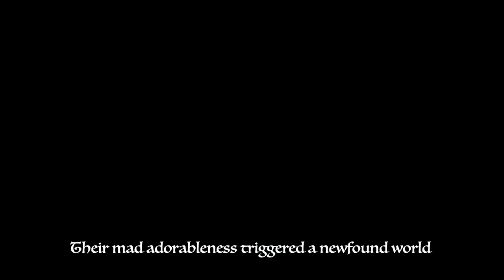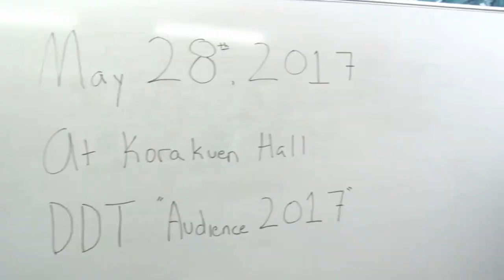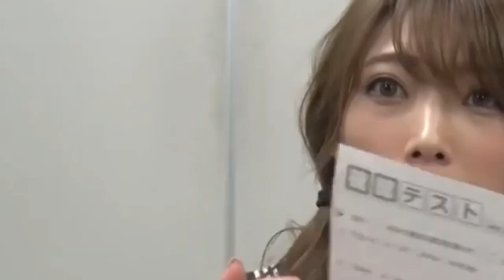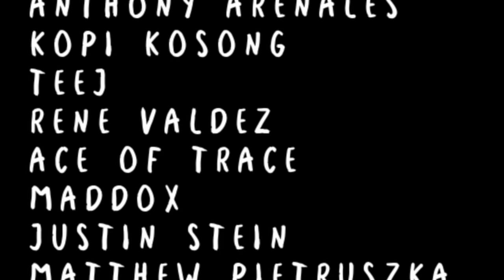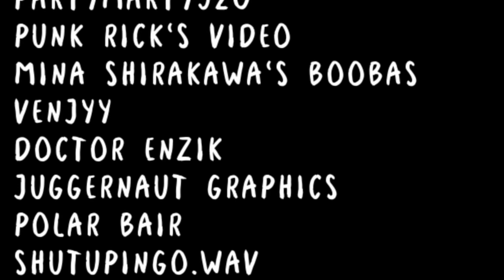Sakisama: La Vie En Rose (A Mere Interpretation)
Diving into the world of TJPW for the first time for Sakisama, who I cannot believe wasn't the gateway into Teej for me (Mei Saint-Michel too).  This is for sure a ramble of nonsense and not at all a video essay deep dive into Teej lore. I was simply inspired by the fact she came out to that theme song and went on an insane deep dive on the opposite direction. This was the result.

Those opening four minutes...I had to get it out...

END CREDIT SONG: Elton John - Skyline Pigeon (Harpischord)

0:00 - 4:02 Y U Elden Ringing?
4:02 - 6:47 Saki Akai
6:47 - 8:05 Demon Saki
8:05 - 11:34 SAKISAMA 8 MINUTES IN!
11:34 - 11:44 Speed Run Demonetization
11:44 - 13:15 History Lesson With Prof. Shirakawa
13:15 - 14:14 Y R U Talking Bout This?
14:14 - 17:08 The Rose of Versailles
17:08 - 20:24 Nautilus
20:24 - FINALE